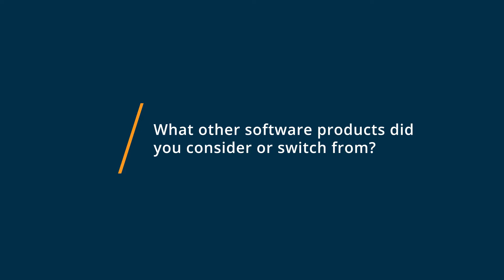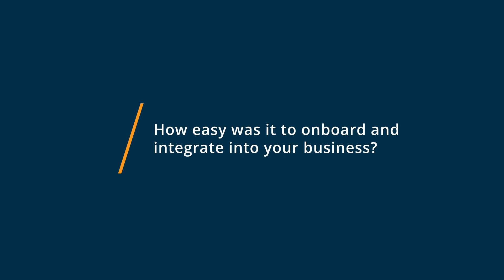Vadoo Review: Brilliant option for video hosting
💡📘 Interested in Vadoo? Browse Vadoo reviews, pricing and compare with popular alternatives

Vadoo Review 2021.

Software for creating and sharing custom videos.

Video streaming platform that helps to scale and deliver high quality videos with upto 40% less latency & upto 50% less cost.

 We make your Video streaming platform scalable by ~6x & reducing the cost by ~50%

  Customers @ Lower

0:00 Intro
0:10 What other software products did you consider or switch from?
0:34 What were the reasons you chose Vadoo?
1:13 How easy was it to onboard and integrate Vadoo into your business?
1:54 What recommendations do you have for others considering Vadoo?